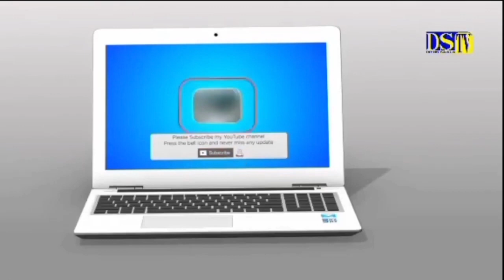Serigne bamba moye ngeune gi mindéf , par Serigne talla Sarr Khassida